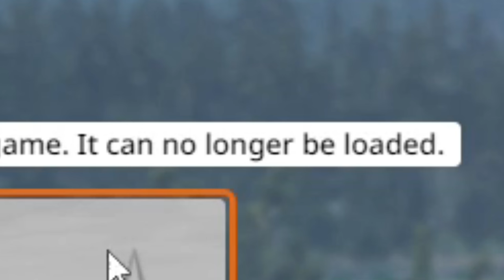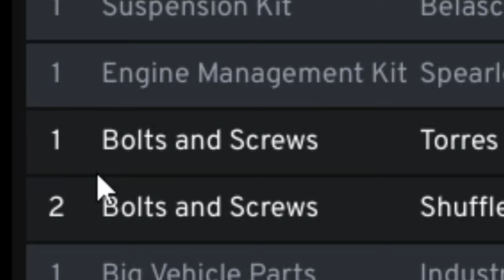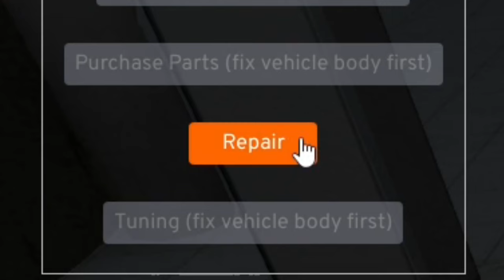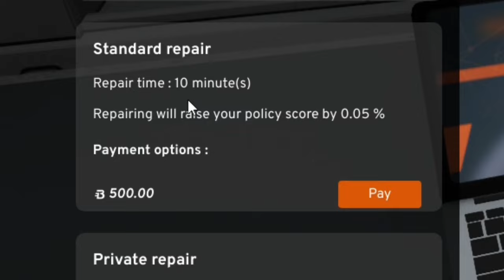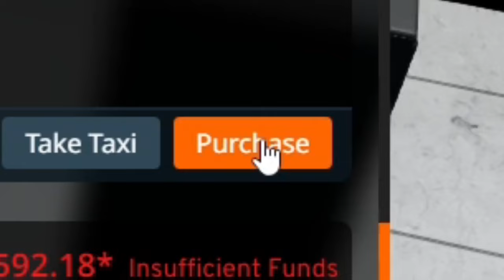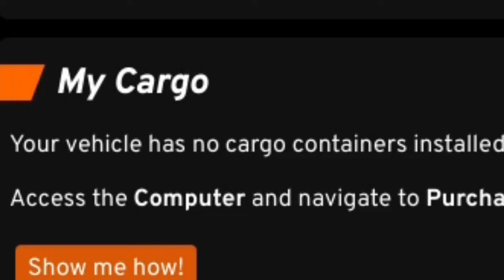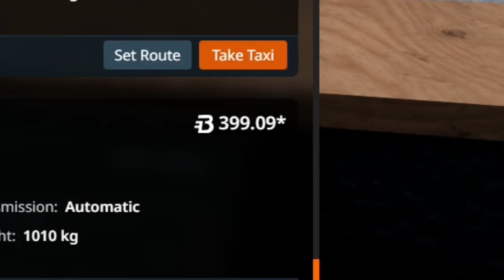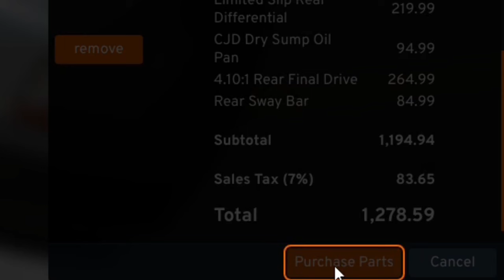BEAMNG CAREER MODE BUT EVERY MINUTE SOMETHING BREAKS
i hope we're insured